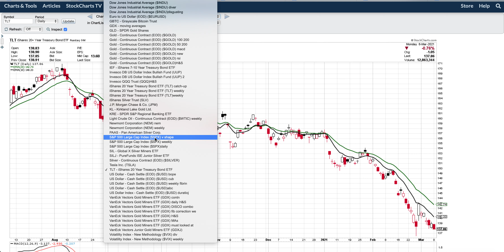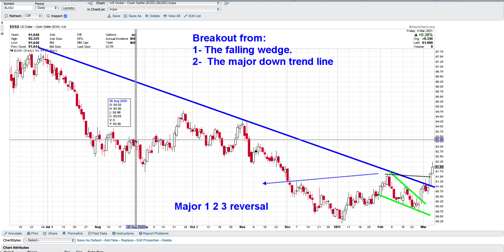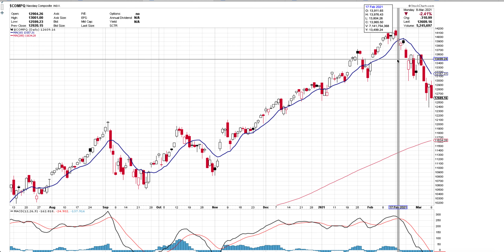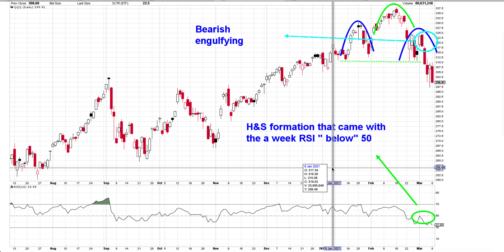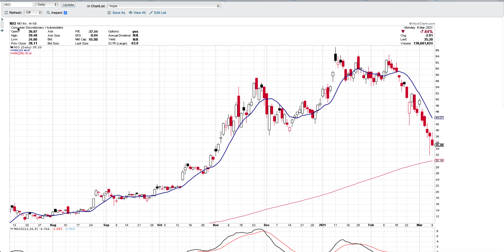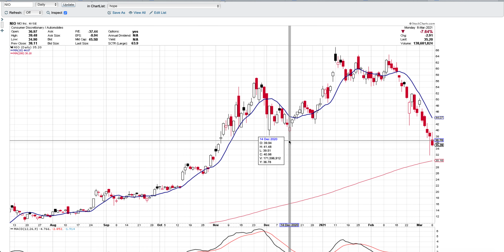Stock Market Crash/ Stock market meltdown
follow me on tweeter:

ayman alsaab